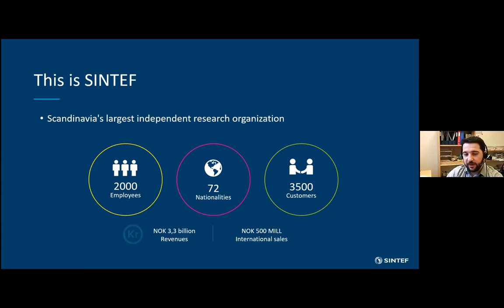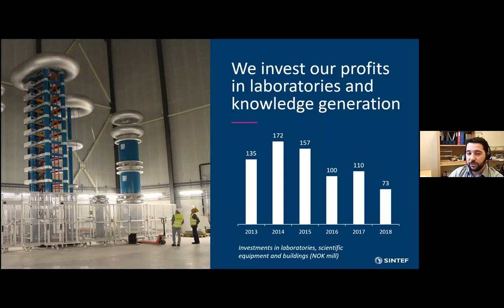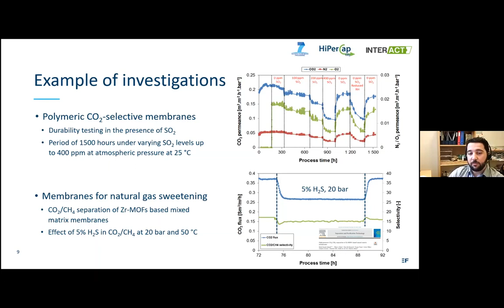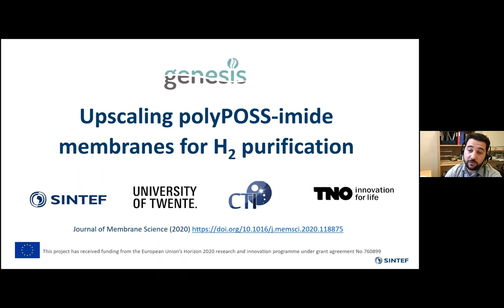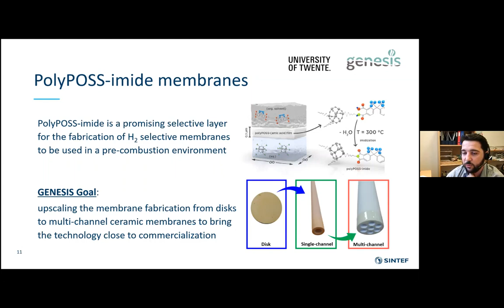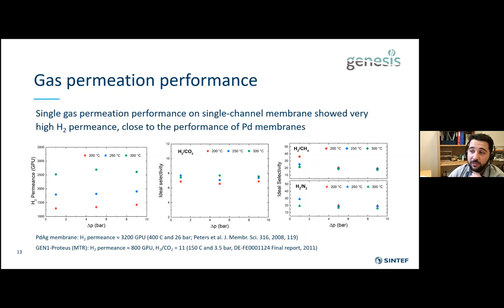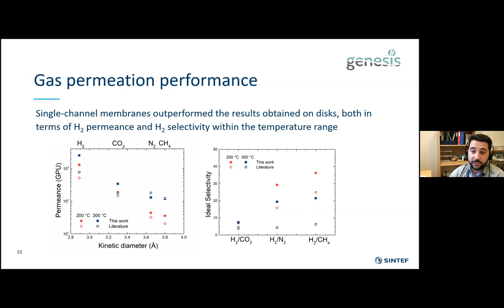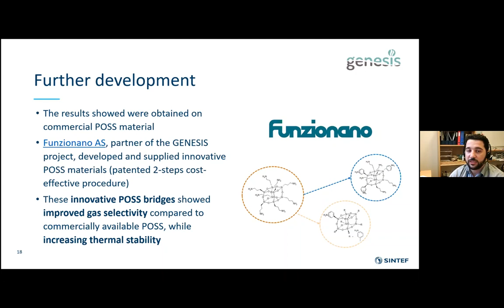GENESIS Open Day 2020: SINTEF - Upscaling polyPOSS-imide membrane for high temperature H2 upgrading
PolyPOSS-imide have shown a promising potential as selective layer to purify H2 streams from different industrial processes, such as the coke gas in the steelmaking industry. The present work aims at upscaling the polyPOSS-imide membrane fabrication, going from disks to tubular single channel and multichannel membranes. The gas separation performance has been investigated by means of single gas and quaternary H2, CH4, CO2, N2 mixtures, the latter used to simulate the conditions expected at the membrane module inlet under real operation conditions. High H2 permeance 2000 GPU and suitable selectivity towards CO2, N2 and CH4 have been achieved on the tubular membranes. The selectivity of these upscaled samples meets the performance previously obtained for the disk-shaped lab-scale membranes, revealing the upscaling potential of polyPOSS-imide membranes fabricated via interfacial polymerization on ceramic porous supports.